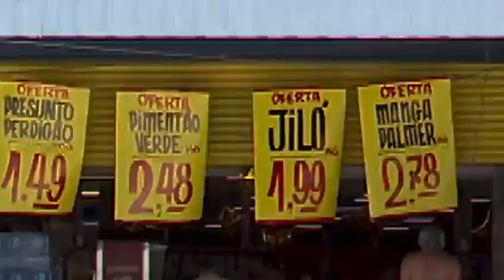Ação 🚨 Caixa Iluminado 🚨 na loja de Agulhas Negras, em Campo Grande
Na Redeconomia é assim: Comprou, ganhou! A ganhadora foi a Dona Maria.
Ao passar no caixa suas compras a luz acendeu, a equipe da RecordTV entrou e pagamos toda a sua compra. Além de ganhar um carrinho cheinho de produtos da SADIA.